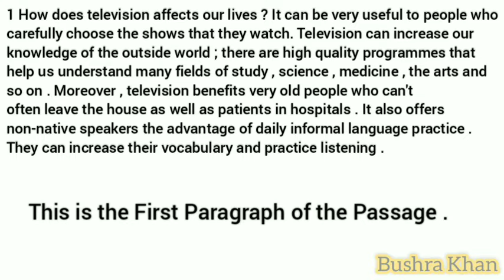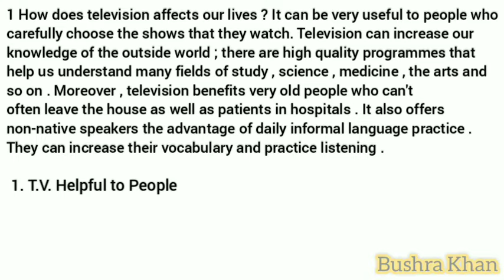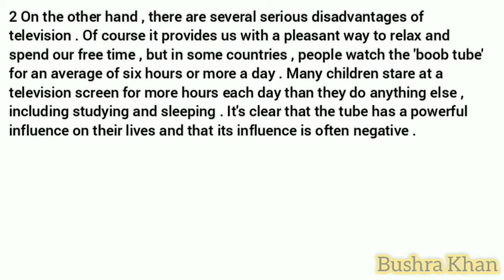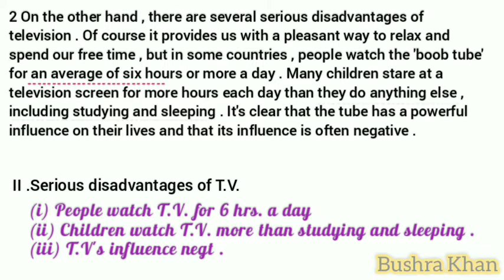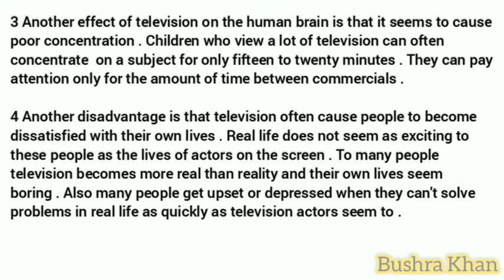Note Making | Note Making Format/Tricks/English/Examples | Note Making Class 9th/10th/11th/12th .